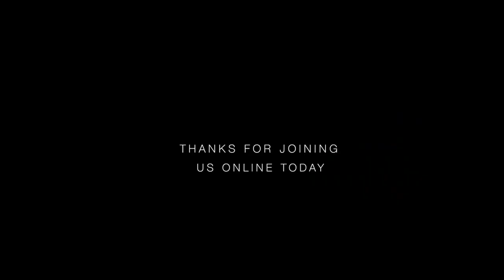The Shift In Submission | Sunday March 20 | 10:30AM Service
The Shift In Submission | 10:30AM Service
Apostle Shawn Echols, Guest Speaker
Greater Works Int'l Fellowship, Houston, TX